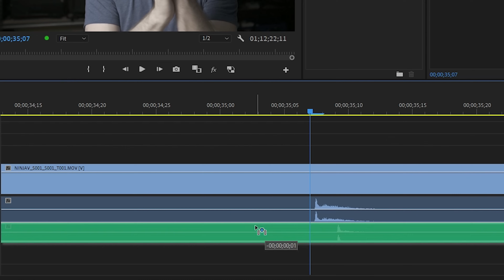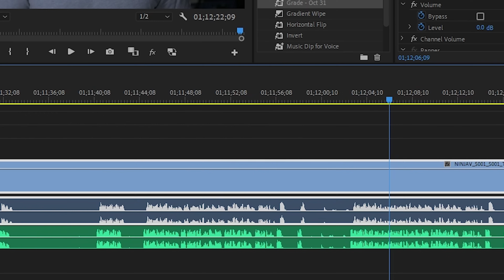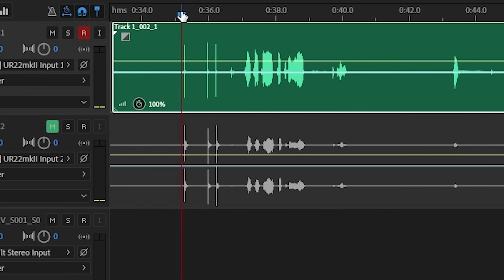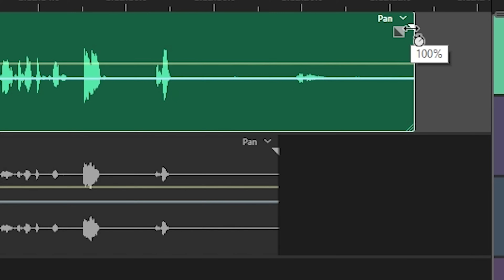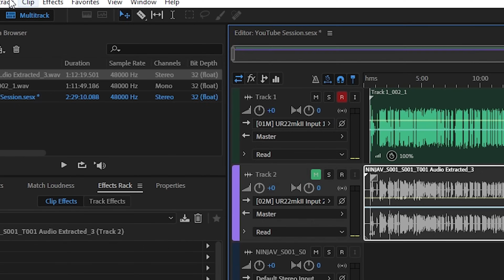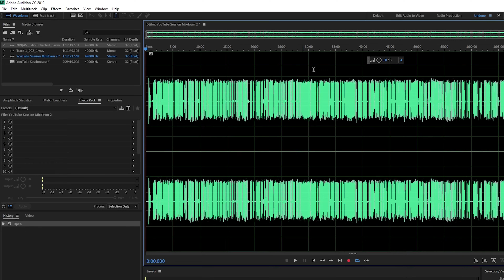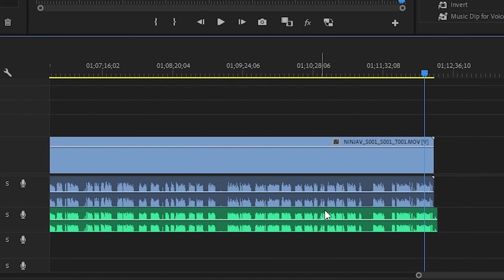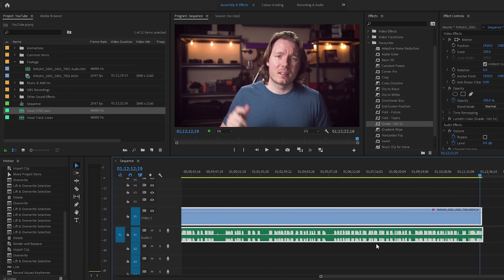Fix Audio Sync Drift in Your Videos Using Adobe Premiere & Audition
Tutorial for fixing audio drift in videos when syncing audio recorded on an external recorder. E.g. If your audio goes out of sync by the end of your edit.

🔌 Undone Cables
🛒 Gear I Use to Make Videos